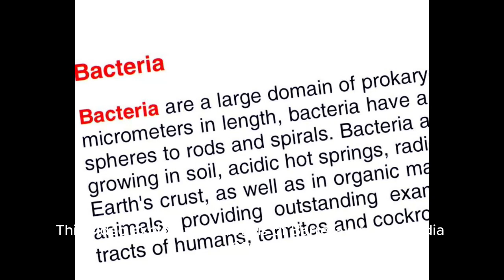Melissa Barrera Dropped From ‘Scream VII’ After Social Media Posts Concerning Israel-Hamas War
In a surprising turn of events, actress Melissa Barrera, celebrated for her roles in 'In the Heights' and the 'Scream' series, finds herself at the center of a heated controversy. This video delves into the recent decision to drop Barrera from the upcoming 'Scream VII' film, a move that follows her contentious social media posts about the Israel-Hamas conflict.

The video examines the details of Barrera's posts, the intense public and industry reactions they sparked, and the consequent decision by the 'Scream VII' production team. This incident underscores the significant impact of social media on the careers of public figures and the entertainment industry's stance on political expressions by its stars.

We explore the broader implications of this development for celebrities in the digital age, where their online statements can have far-reaching consequences. Join us as we unravel the story of Melissa Barrera's departure from 'Scream VII' and the ongoing debate about freedom of expression and accountability in the world of celebrity and social media.